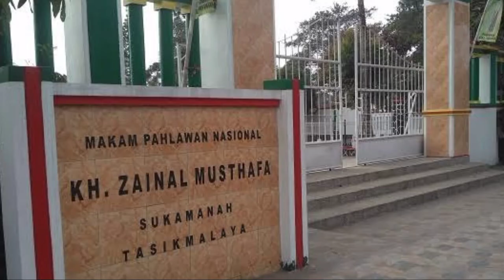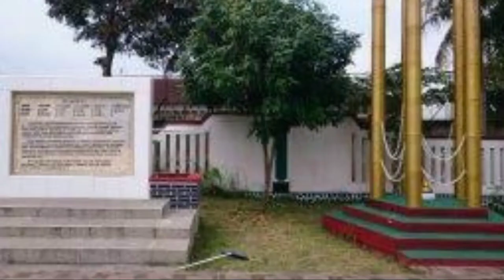Karomah KH. Zaenal Mustafa Sukamanah Melawan Penjajah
Narasi bersumber dari buku "Karomah Para Kiai" karya Samsul Munir Amin halaman 152-156, terbitan Pustaka Pesantren, Yogyakarta.

CHANNEL INI KISAH NABI, SAHABAT, ULAMA SERTA KAJIAN ISLAMI.